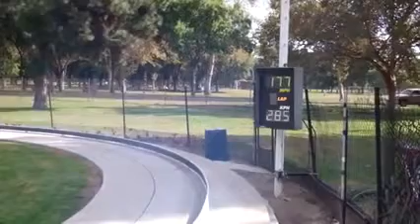Toy Car Does 205 MPH Video